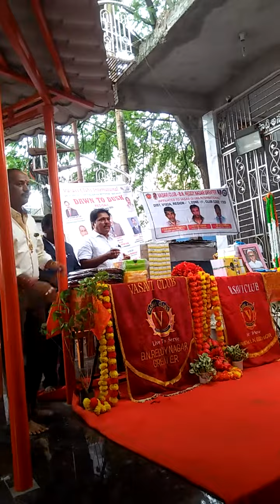vasavi club distribution book in mata temple be reddynagar (4)